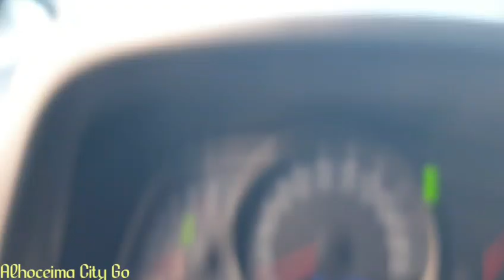⛔الجو الرائع في الحسيمة👌Alhoceima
مرحبا بكم في قناتكم Alhoceima City Go.

 السلام معليكم كيف ديرين لبس علكم نتمن تكنو بخير انشاء الله.
شكرا جزيلا للمتتبعين الكرام